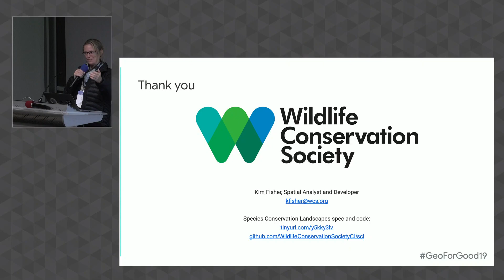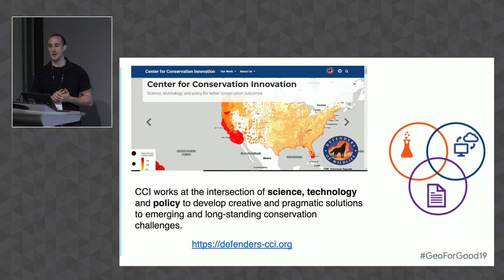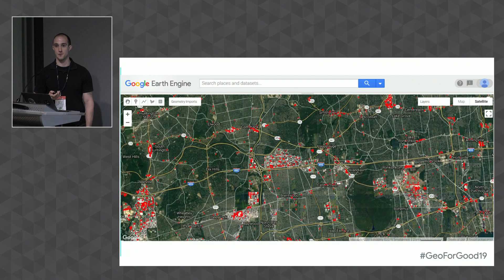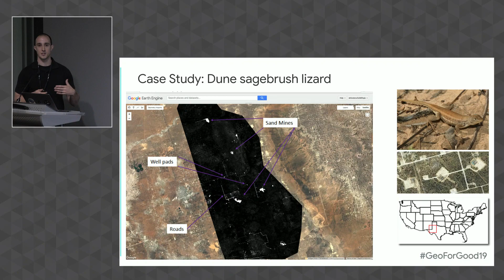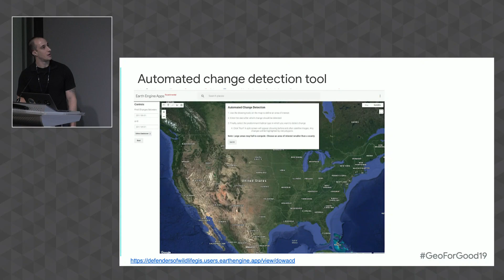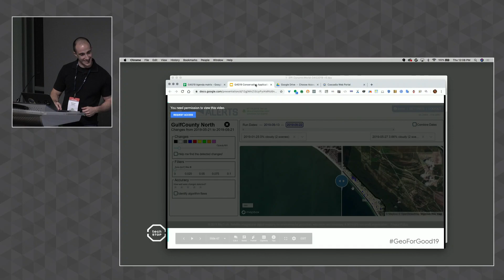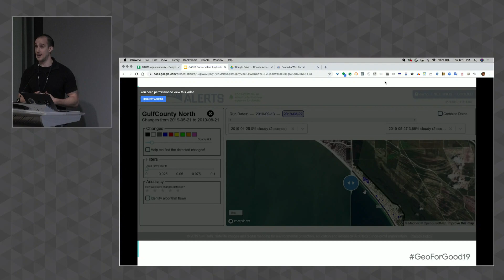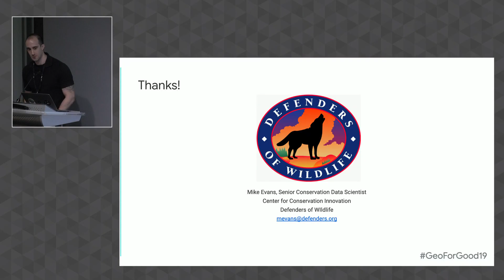Geo for Good 2019: Upgrading Wildlife Conservation with Google Earth Engine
Part of the Conservation Applications in Action series, this talk, presented by Michael Evans of Defenders of Wildlife ,covers using Google Earth Engine to advance wildlife conservation efforts.